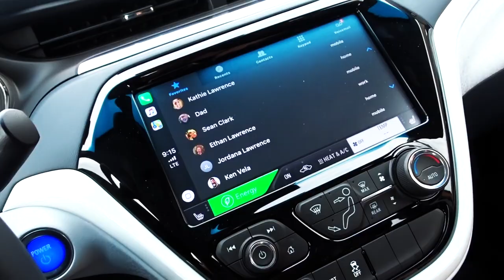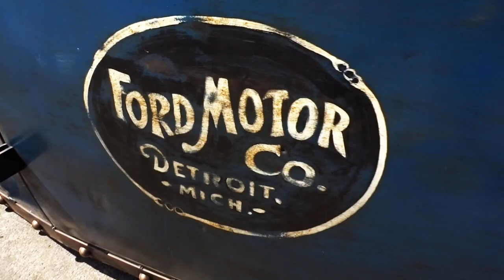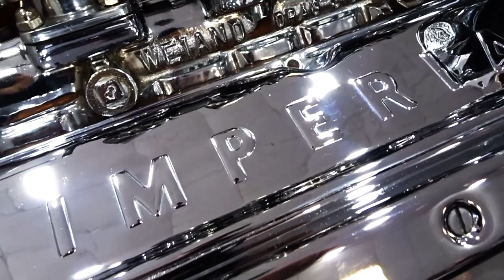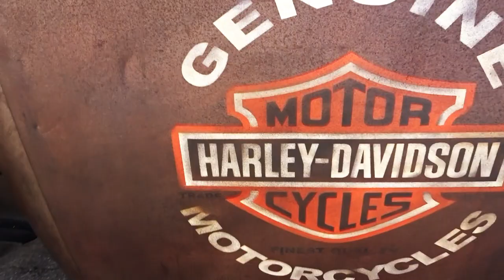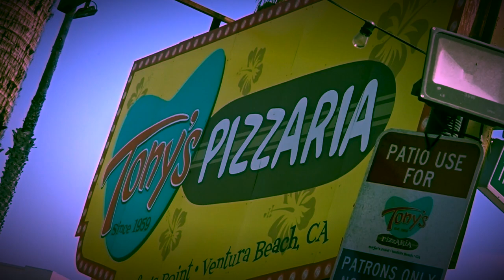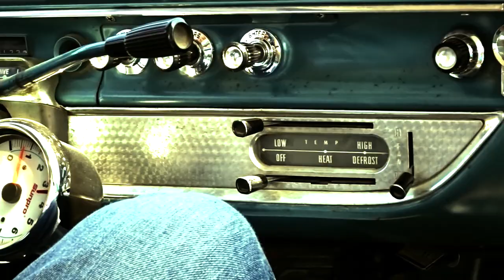2018 VENTURA NATIONALS CUSTOM CAR SHOW - FIREBALL MALIBU VLOG 834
2018 VENTURA NATIONALS - FIREBALL MALIBU VLOG 834 - Team Fireball heads to the 2018 VenturaNationals for Classics, Hot Rods, Bombs, Lowriders... and Pizza. Also featured is a really fast Ford Wagon at the Murphy. Seriously.

2018 VENTURA NATIONALS CUSTOM CAR SHOW - FIREBALL MALIBU VLOG 834

2018 VENTURA NATIONALS CUSTOM CAR SHOW - FIREBALL MALIBU VLOG 834

2018 VENTURA NATIONALS CUSTOM CAR SHOW - FIREBALL MALIBU VLOG 834

2018 VENTURA NATIONALS CUSTOM CAR SHOW - FIREBALL MALIBU VLOG 834

2018 VENTURA NATIONALS CUSTOM CAR SHOW - FIREBALL MALIBU VLOG 834